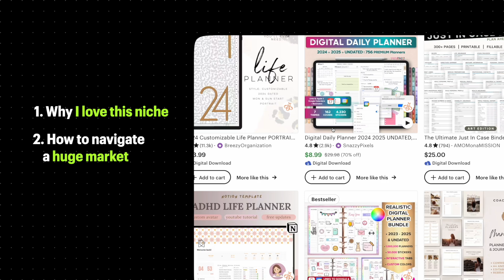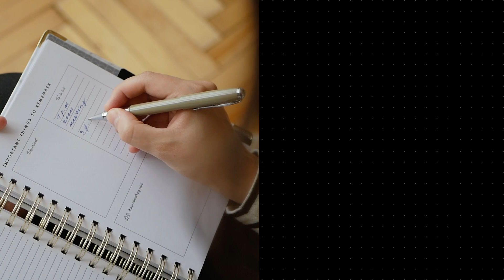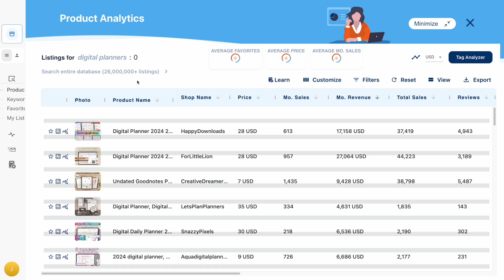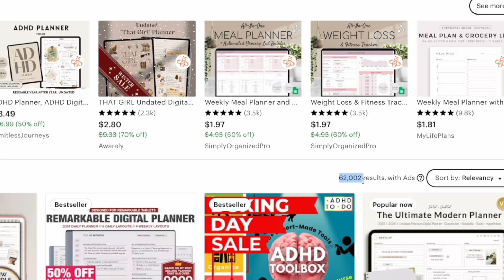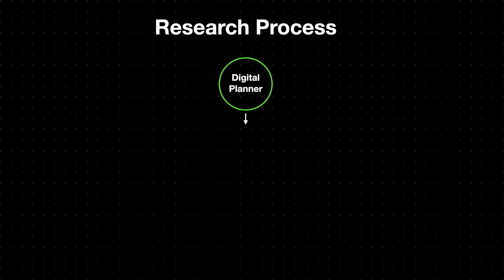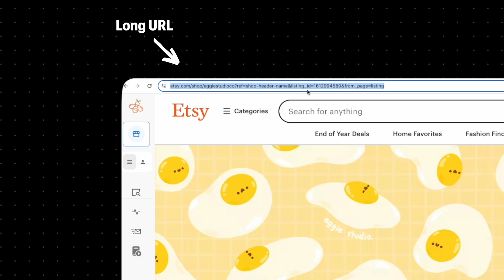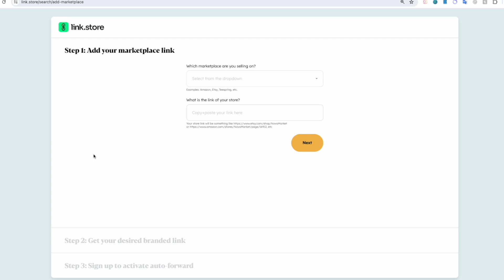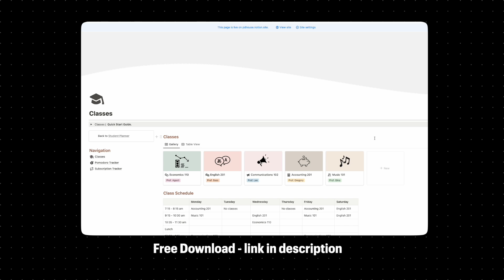The FASTEST Way To Make $13,000 Per Month in 2024 (Digital Product)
If you want to make passive income, this is the best way to make money online.

🚀 Learn how I got my YouTube channel monetized in 30 days + earned $10,000/mo in less than 120 days:

• My Toolbox (30+ tools and apps that power my business.